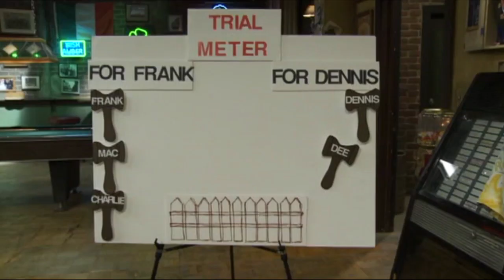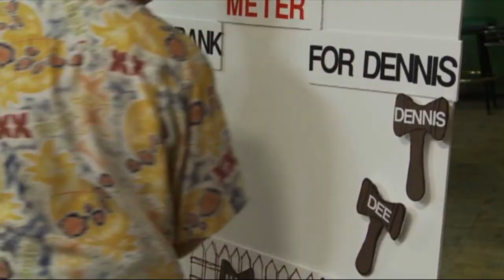It's Always Sunny Deleted Scene- Reynolds v. Reynolds: The Cereal Defense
Deleted scene from the season 8 DVD extras. Dee explains to Dennis why she's so interested in his case, before giving a rousing opening statement to the court.